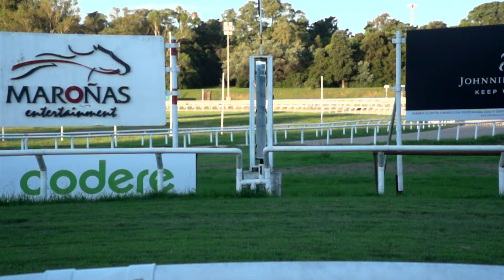220130 c10 PASIONARIA